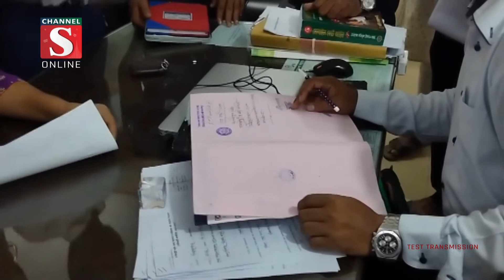উল্লাপাড়ায় মধ্যরাতে বাল্যবিয়ে পরানোর সময় ভ্রাম্যমান আদালতের অভিযান| Channel S News | Channel S 2022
সিরাজগঞ্জের উল্লাপাড়ায় মধ্যরাতে গোপনে বাল্যবিয়ে পরানোর সময় ভ্রাম্যমান আদালতের অভিযানে ভূয়া কাজীসহ ৩জনকে আটক করা হয়েছে। আটককৃতরা হলো- উপজেলার অলিপুর গ্রামের আব্দুস সামাদের ছেলে মাসুদ পারভেজ.

1: Ajker Desh Jure News :
2: Channel S Rater Songbad News :